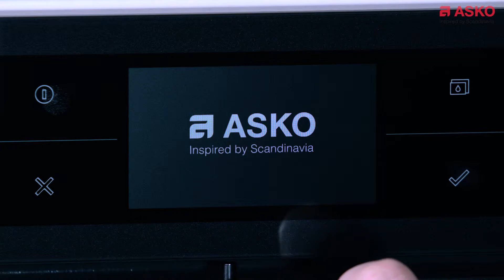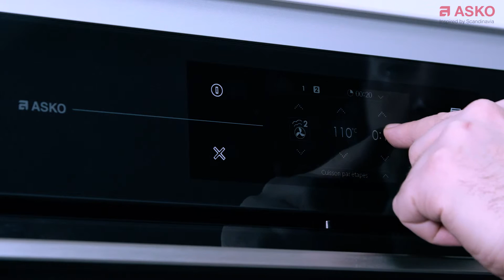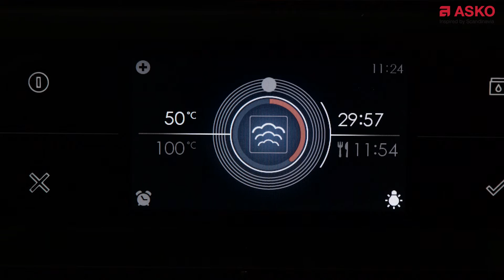Paupiette de veau et caviar d’aubergine à la tomate Dynamique